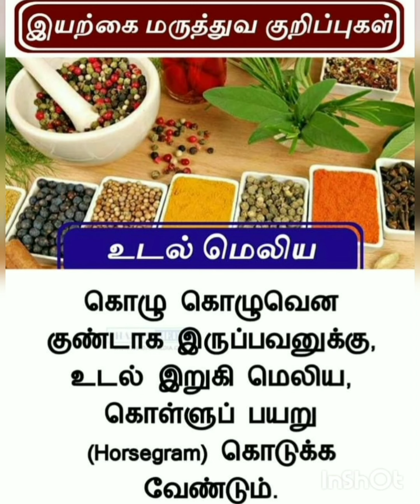Health Tips#உடல் ஆரோக்கியம்இயற்கை மருத்துவம்பாட்டி வைத்தியம்Health